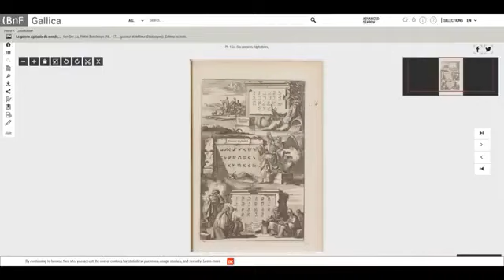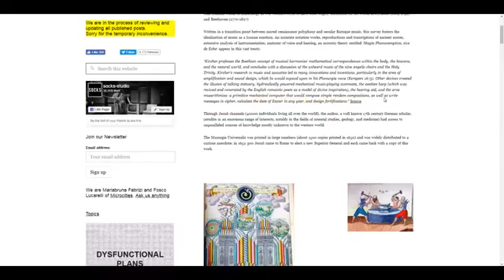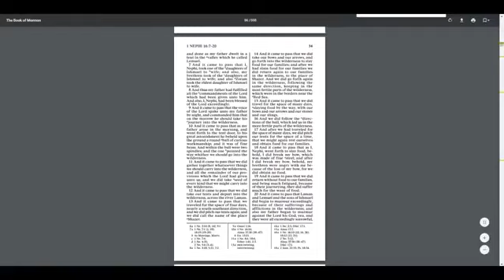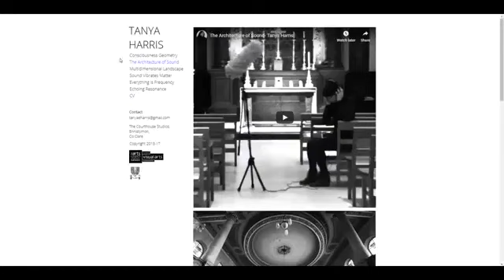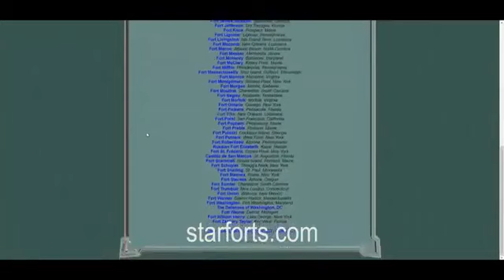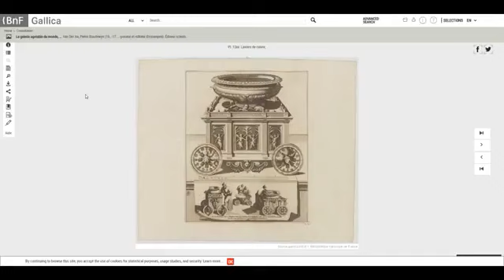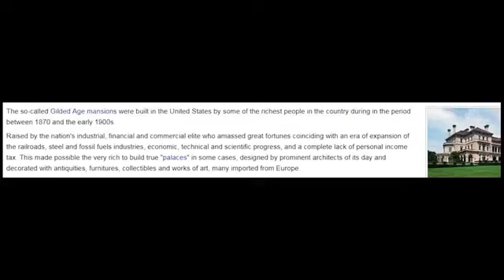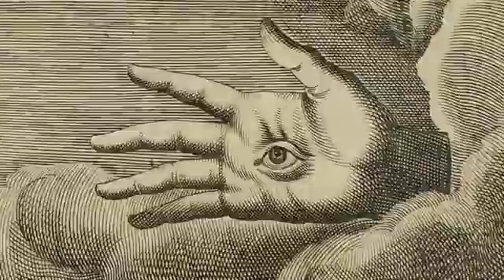Tartarian Mudfloodreset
-sub when u like..

You can compete with intelligence, but never with stupidity. Intelligence listens, understands and accepts even when it disagrees. Stupidity retreats into its ego, insists on being right and sees nothing but its conviction.

-Mudflodd Real?
-Silicium Era Real?
-Mother Trees?